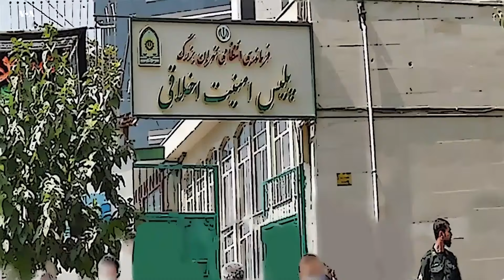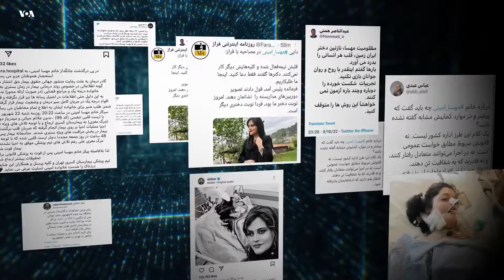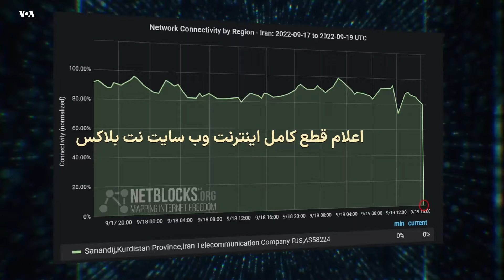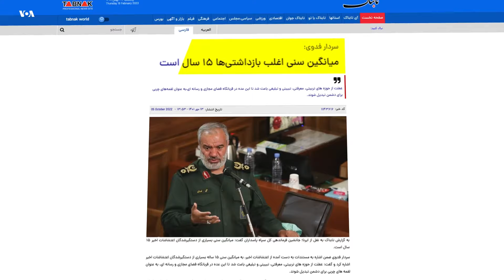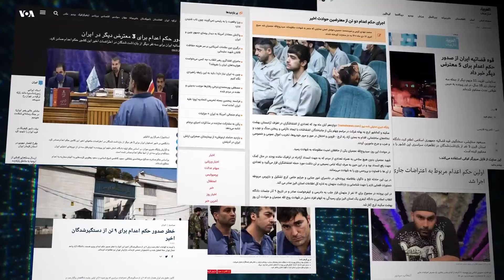گزارش امیر گیتی از آن چه جرقه اعتراضات سراسری در ایران را زد و جنبش زن، زندگی، آزادی را شکل داد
جنبش اعتراضی ایرانیان در حالی وارد ششمین ماه خود شده که ویژگی‌های خاص آن، و تاثیری که بر جامعه ایرانی در داخل و خارج کشور و همچنین بر جامعه بین‌الملل داشته، همچنان مورد بحث و گفتگوی مردم و کارشناسان ایرانی و خارجی است.